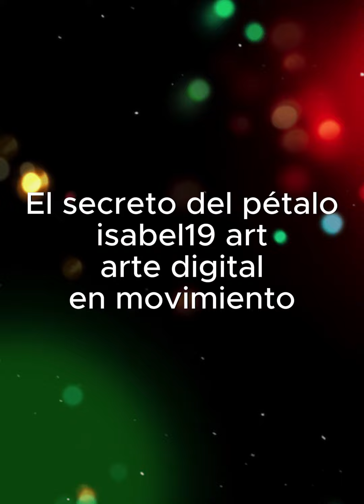El secreto del pétalo isabel19 art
Creación artística libre sobre el mapa secreto del Pétalo. Una dedicatoria a los buenos vinos D.O. de un largo camino. Cuerpo. lágrimas y piernas. El arte del buen beber.